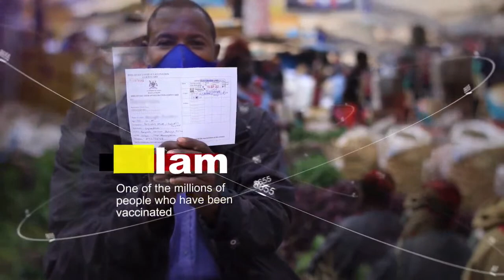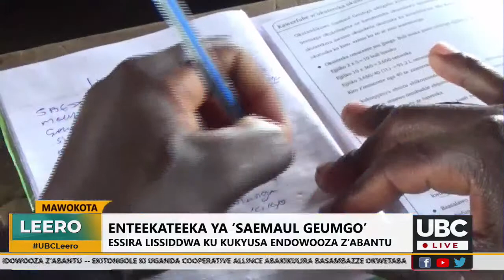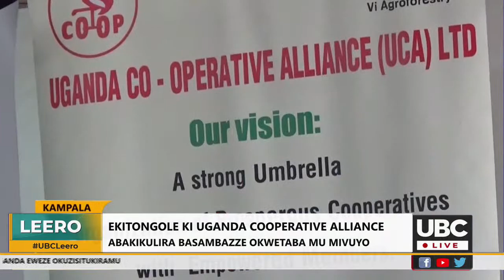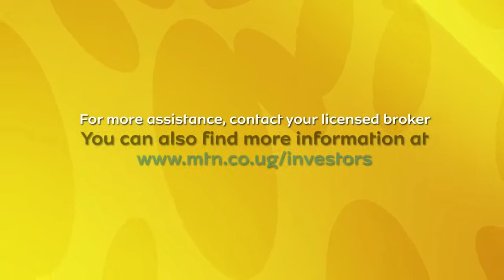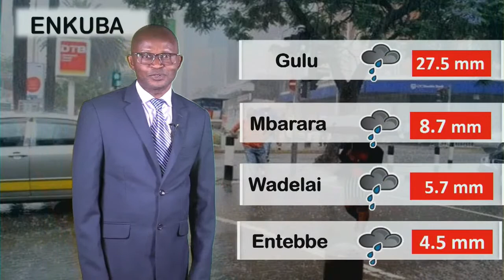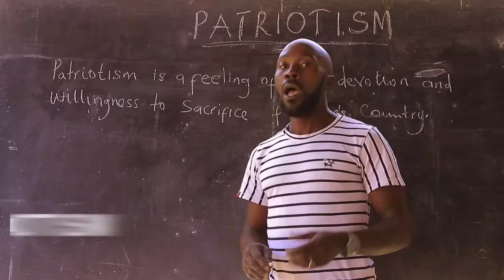UBC LEERO | 10th December 2021